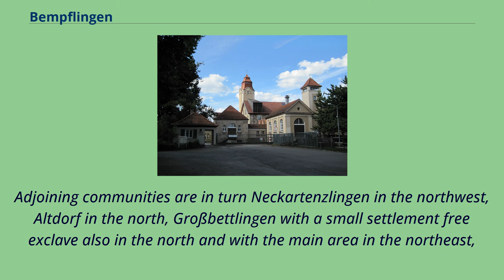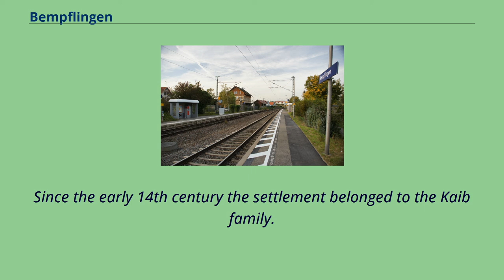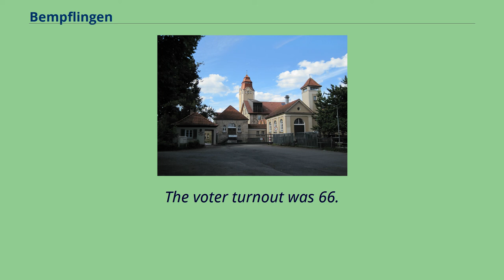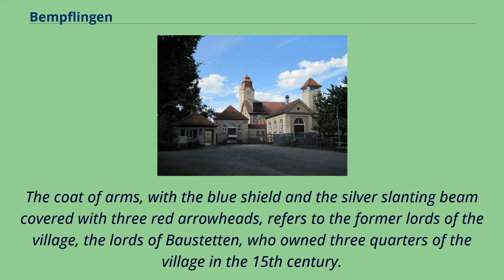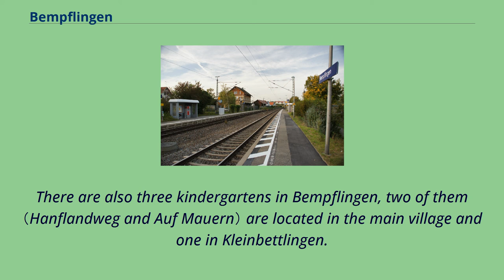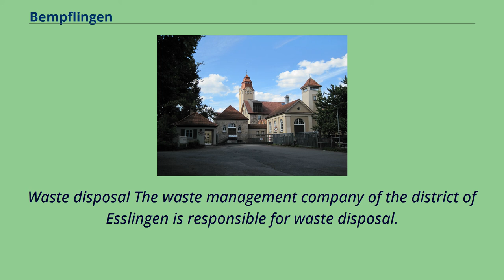Bempflingen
Municipalities_in_Baden-Württemberg
Esslingen_(district)
Bempflingen is a municipality in the district Esslingen in the Erms valley in Baden-Württemberg.
It belongs to the Region Stuttgart and the European Metropolitan Region Stuttgart.
The municipal territory of Bempflingen covers a short section of the river valley of the Erms in the west and extends eastwards almost to the course of the Autmut river.
The Eduard-Mörike-Hiking trail and the Ermstal fruit cycle path.
South of the Reiner forest in direction Altdorf （Bempflinger Höhe） you can see the panorama of the Swabian Alb from the Hohenzollern over the Jusi to the three imperial mountains.
Adjoining communities are in turn Neckartenzlingen in the northwest, Altdorf in the north, Großbettlingen with a small settlement free exclave also in the north and with the main area in the northeast,
all in district Esslingen; Grafenberg in the southeast, Riederich in the south as well as Reutlingen in the southwest, these in district Reutlingen.
Bempflingen consists of the two districts Bempflingen and Kleinbettlingen （Small bettlingen）.
According to data from Statistical State Office, status 2014.
Bempflingen was probably founded in the 5th century by Alemanni.
This can also be concluded from the place name, which is probably connected with the first name Beonfil.
At the place where the Alemannic row cemetery was found, a Roman manor house had previously stood.
Bempflingen was first mentioned in 1090, when the counts Kuno von Wülflingen and Liutold von Achalm and their nephew, count Werner von Grüningen signed
the so-called Bempflinger Contract in Biemphelingin to settle the estate and especially to secure their foundation for Zwiefalten Monastery.
At that time Bempflingen still belonged to the county Achalm.
Since the early 14th century the settlement belonged to the Kaib family.
Later the village was sold and inherited by the Lords o...